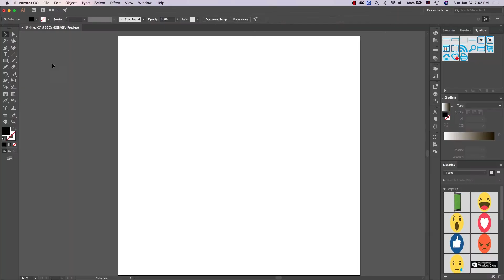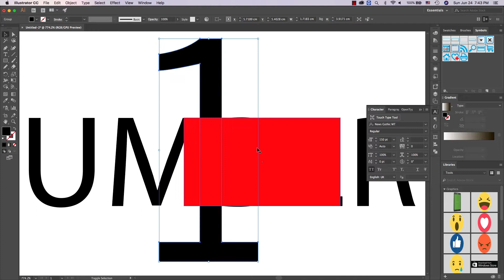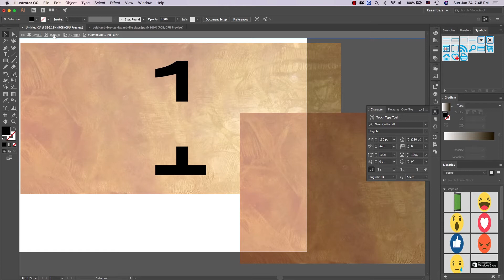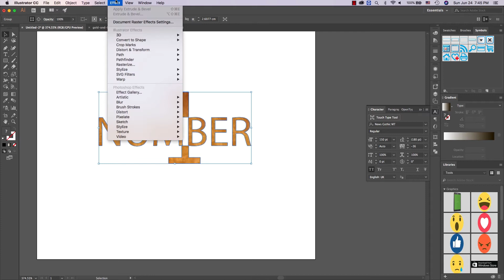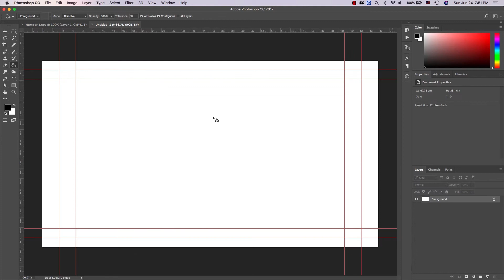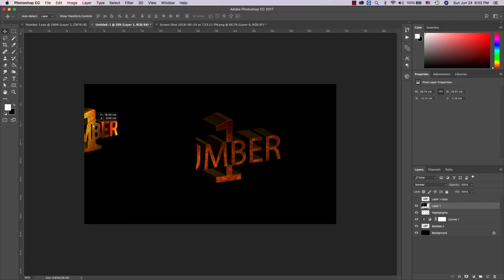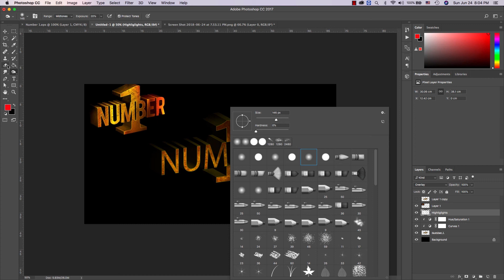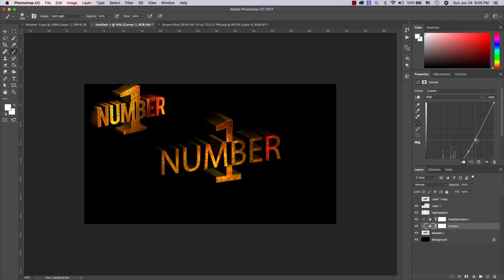Photoshop Tutorial Design Number 1 Poster For Mohamed Ramadan - افيش اغنية محمد رمضان نمبر وان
Hello everyone,
In this video tutorial, I'll show you how to Design a Song Poster For Mohamed Ramadan in Adobe Illustrator CC & Adobe Photoshop CC easily , Using simple techniques. Sorry if i forget to explain something.